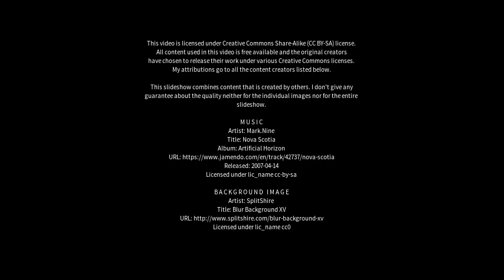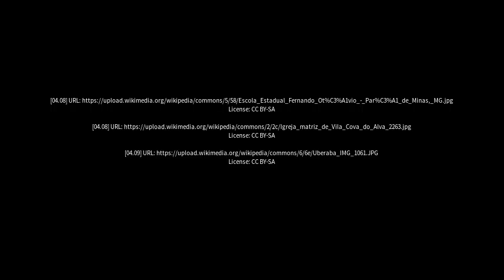Best places to visit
Best places to visit - Sarzedo (Brazil) Best places to visit - Slideshows from all over the world - City trips, nature pictures, etc.